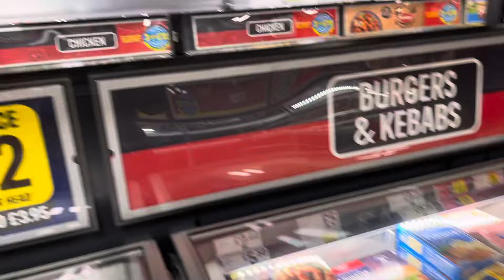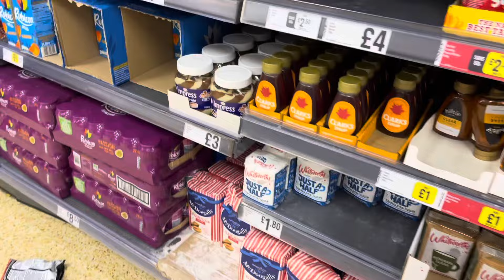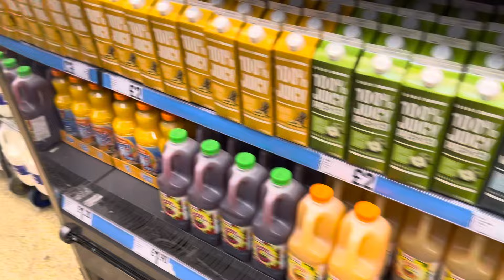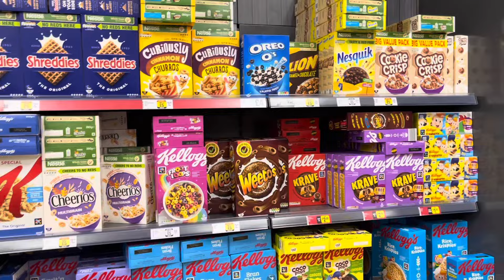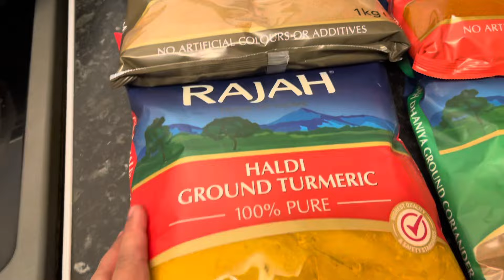My Daughter and I really enjoyed Shopping today 🛍️ আমার মেয়ে এবং আমি সত্যিই আজ কেনাকাটা উপভোগ করেছি